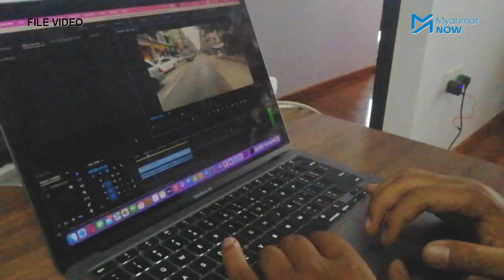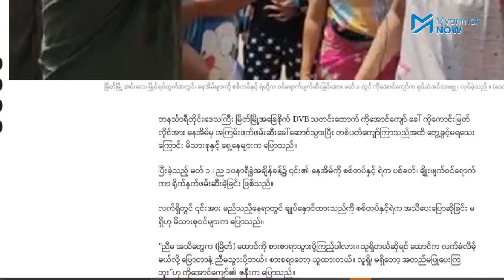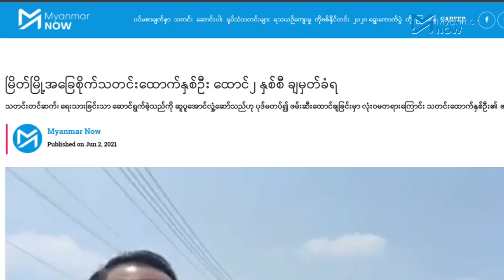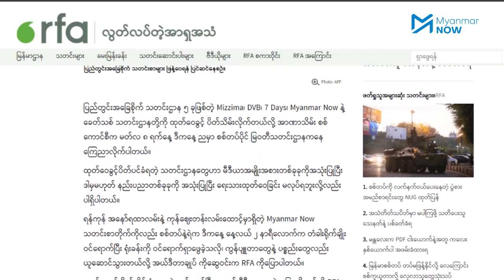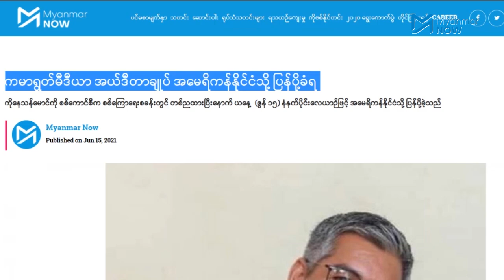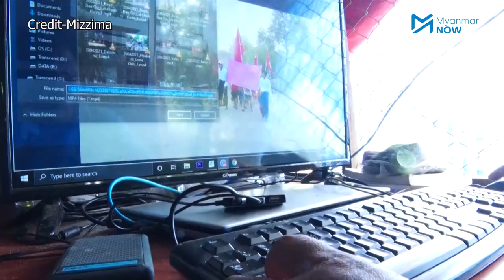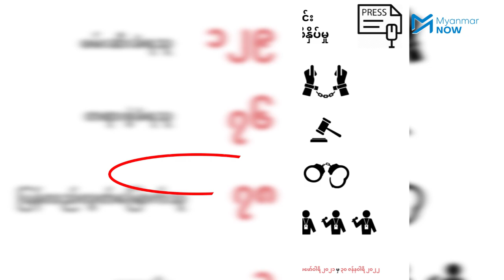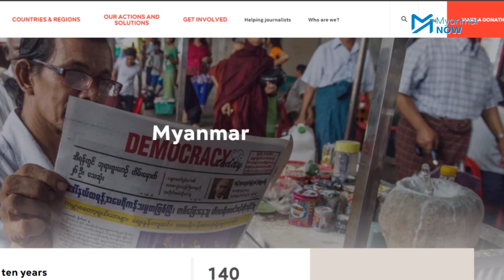အာဏာသိမ်းမှုနဲ့ရေစုန်မျောသွားတဲ့ မြန်မာ့သတင်းမီဒီယာလွတ်လပ်ခွင့်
စစ်တပ်က အာဏာသိမ်းပြီးတစ်နှစ်ပြည့်သည့်အချိန်တွင် မြန်မာနိုင်ငံရှိ သတင်းထောက်များအတွက် လုံခြုံစိတ်ချမှုလုံးဝမရှိတော့သလို အထူးသဖြင့် စစ်အာဏာရှင်ဆန့်ကျင်ရေး လှုပ်ရှားမှုများကို သတင်းရယူဖော်ပြရန်ကြိုးစားသည့် သတင်းထောက်တိုင်းသည် စစ်ကောင်စီရဲ့ အညိုးကြီးကြီးနဲ့ ပစ်မှတ်ထားခံနေရသည်။

စစ်ကောင်စီလက်ထက် တစ်နှစ်အတွင်း သတင်းသမား ၁၂၉ ဦးဖမ်းဆီးခံခဲ့ရပြီး  ၇၆ ဦးတရားစွဲခံရကာ ၃ ဦး အသတ်ခံခဲ့ရကြောင်း Detained Journalists Group ၏စာရင်းအရသိရပါသည်။ နယ်စည်းမခြားသတင်းထောက်များအဖွဲ့(RSF) ၏ ၂၀၂၁ ခုနှစ်အတွက် ကမ္ဘာ့သတင်းမီဒီယာလွတ်လပ်ခွင့်ညွှန်းကိန်းတွင်  နိုင်ငံပေါင်း ၁၈၀ အနက် မြန်မာနိုင်ငံသည် အဆင့်၁၄၀ မှာရှိနေပြီး စစ်တပ်၏အာဏာသိမ်းမှုသည် မြန်မာ့သတင်းမီဒီယာလွတ်လပ်ခွင့်အတွက် ဆယ်နှစ်ခန့် နောက်ပြန်ဆုတ်သွားကြောင်း ၎င်းအဖွဲ့က ထုတ်ပြန်ထားပါသည်။